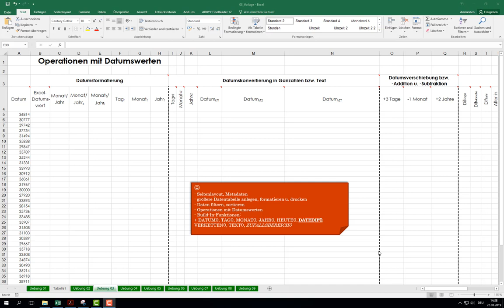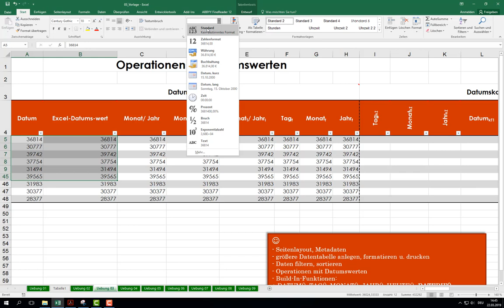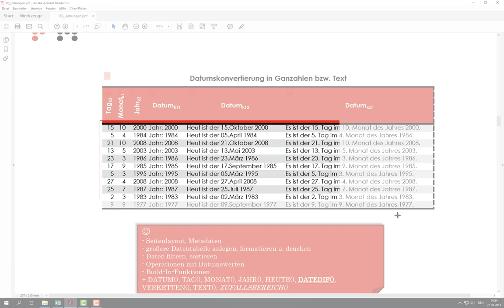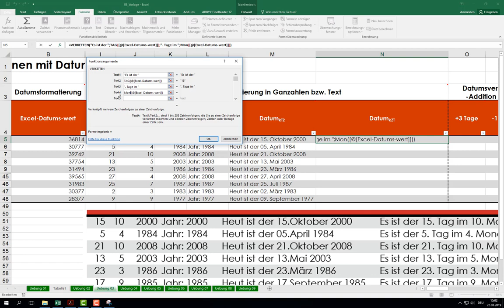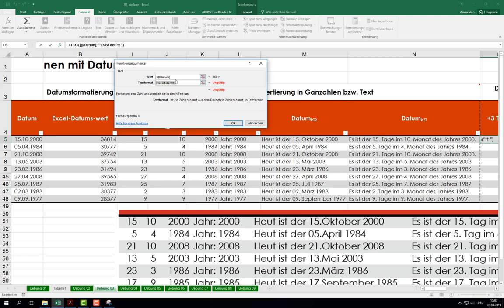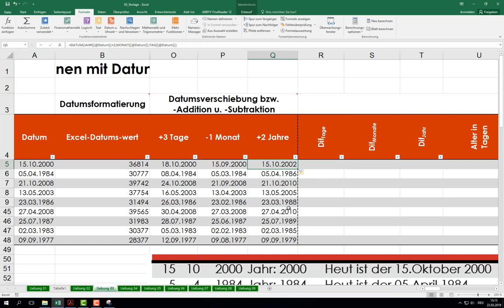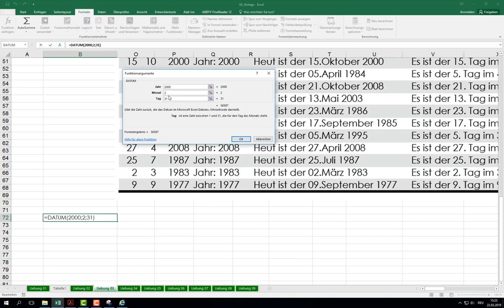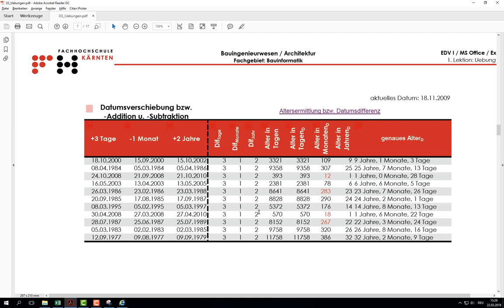Excel Zeitdaten: 2. Verwendung von Datumswerten in der Tabellenkalkulation (L3Ü3)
In diesem Video wird erläutert, wie man in Excel mit Datumswerten arbeiten kann. Hierbei wird gezeigt:
-Wie man Datumsdaten auf verschiedene Art formatieren bzw. darstellen kann.
-Wie man Datumswerte in verschiedene Datenformate konvertieren kann, um z.B. aus einem Datum die einzelnen Bestandteile wie Tag, Monat oder Jahr auf verschiedene Art extrahieren kann.
-Wie man Datumswerte durch Addition oder Subtraktion von bestimmten Zeiteinheiten verschieben kann, um z.B. ein Datum um einen bestimmten Tag oder Monat zeitlich nach vorn oder hinten verschieben kann
-Wie man die Differenzen zwischen unterschiedlichen Datumswerten ermitteln kann.